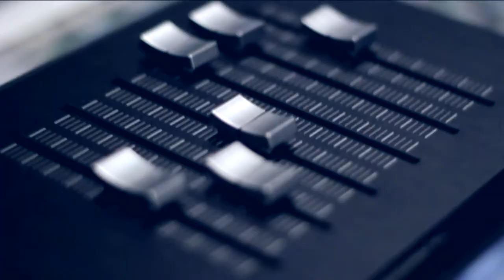king vay listening party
Novembers Own listening party re cap